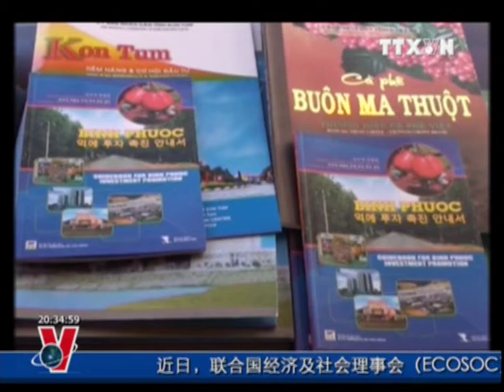BẢN TIN TIẾNG TRUNG TRUYỀN HÌNH THÔNG TẤN XÃ VIỆT NAM 08.12..2011